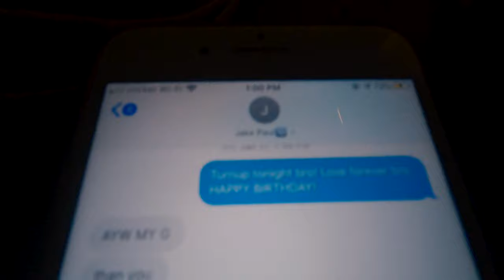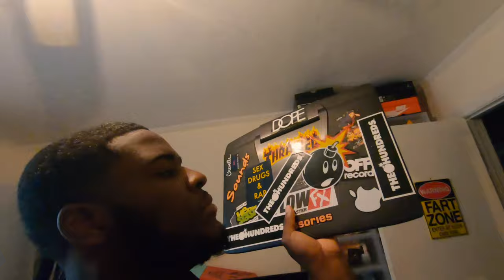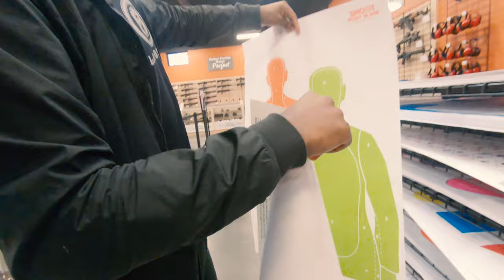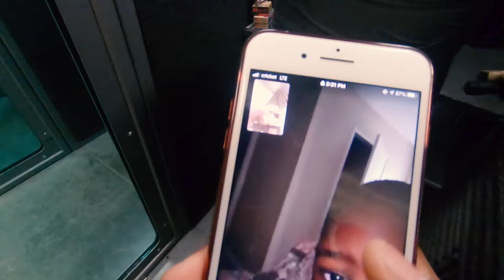VLOG l "BEST AR-15 EVER, Loud As F*CK" l Episode 4